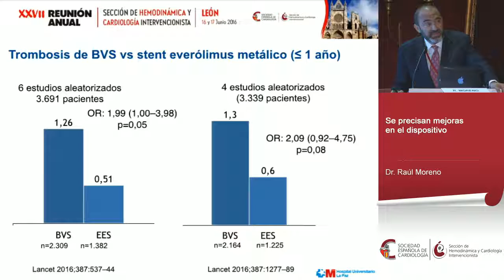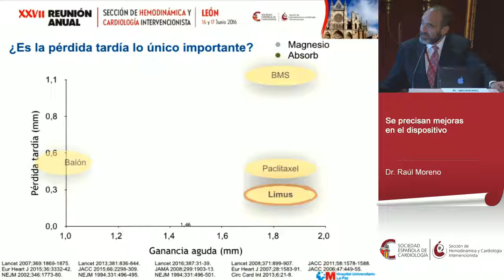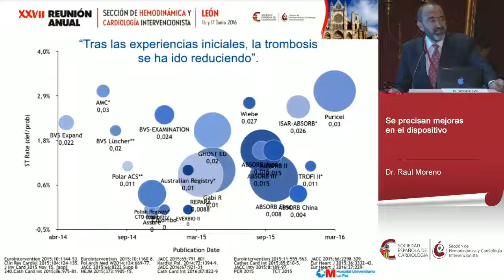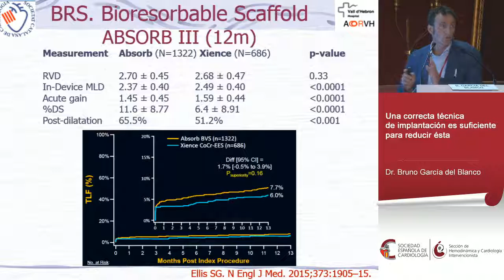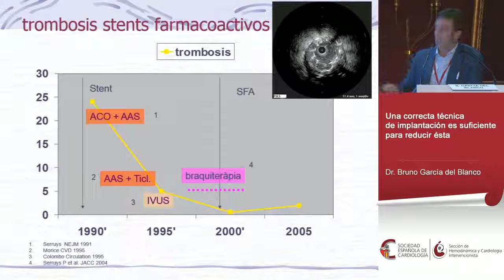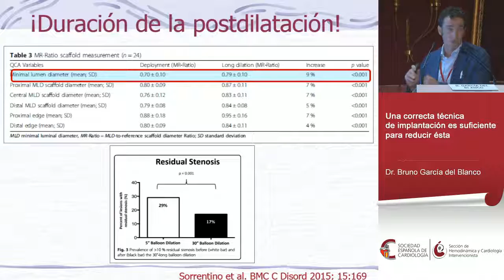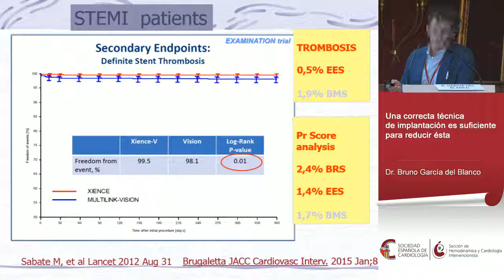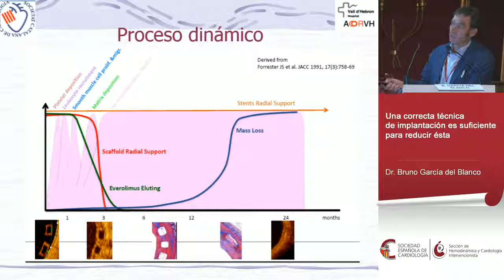Controversias en Intervencionismo. Mayor riesgo de trombosis en dispositivos bioabsorbibles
Moderadores: Ana Serrador Frutos, Angel Cequier, Javier Goicolea, José Díaz, José Moreu, José Ramón López Mínguez

- Se precisan mejoras en el dispositivo. Raúl Moreno

- Una correcta técnica de implantación es suficiente para reducir ésta. Bruno García del Blanco

- Réplicas y conclusiones

XXVII Reunión Anual de la Sección de Hemodinámica y Cardiología Intervencionista (SEC) (León 16 y 17 de junio de 2016)